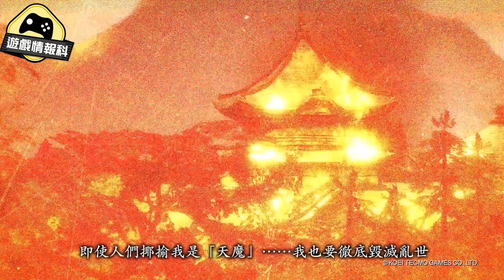【 二選一 】如果剩係可以買一隻 《戰國無雙5》 定 《 SCARLET NEXUS》 好？ — 遊戲情報科 (CC.中文字幕)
雖然話係遊戲荒 , 但係一星期突然爆兩隻遊戲出黎都真係做唔切 , 反正一直都有D 觀眾鬧我 介紹遊戲 唔夠 「客觀」 , 我就主觀一次比你 , 睇下我平時到底係點睇 「大作」 , 同埋一d 覺得識多少少就 拎遊戲去撻人嘅粉腸。